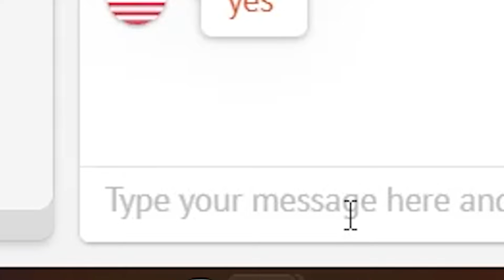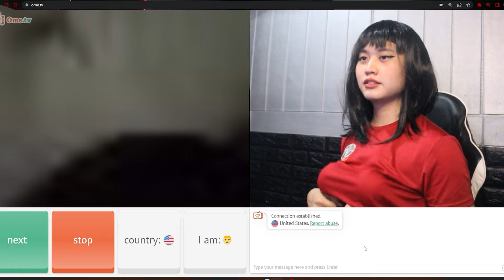Balloon B**BS Prank on OmeTV 🥵💦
Tips para makaraos sa inflation
- maghanap ng AFAM